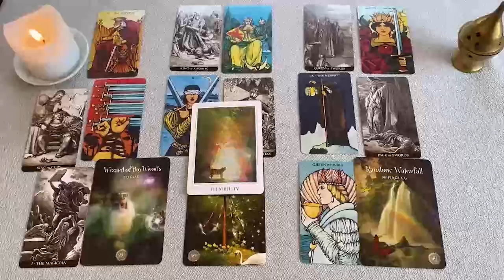SAGITARIO HIJO DE BUDA❗🤬 VIENE ALGUIEN PARA HACERTE CALENTAR MUY FUERTE❗🔥 AMOR SEPTIEMBRE 2024 ❤️